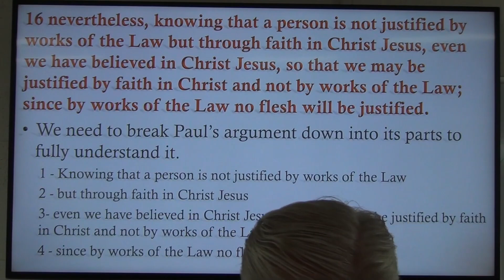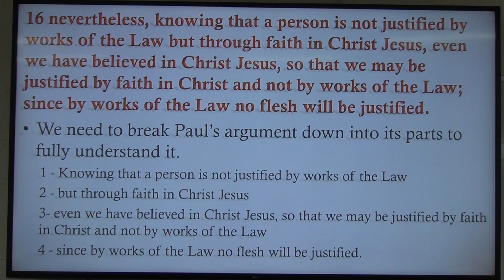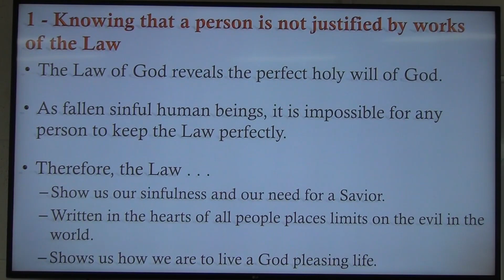Bible Study: Paul’s Epistle To The Galatians, No Other Gospel: Chapter 2 Verse 16- 20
Hello and welcome to Spirit and Truth Odessa. In this Bible Study Pastor Russ goes through the Book of Galatians and explains its historic and Biblical significance.

If you enjoyed this video be sure to Checkout our Galatians Bible study to view the whole study with this

The link to the book “Revealed God: Reclaiming The Lost Image Of God And The Power Of True Relationship”

The Link to the book- “ I’m Still Here By The Grace Of God: The Story of a Survivor Of Child Hood Sexual Abuse And His Journey To Wholeness”